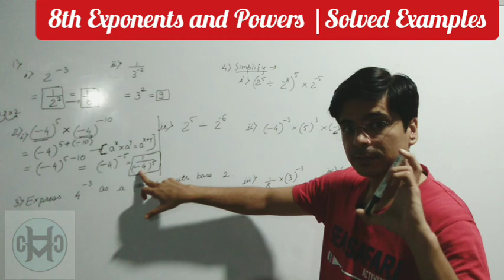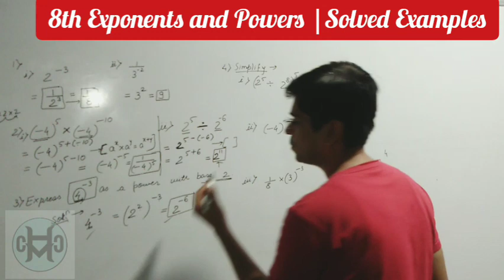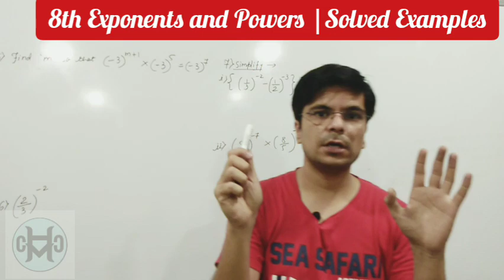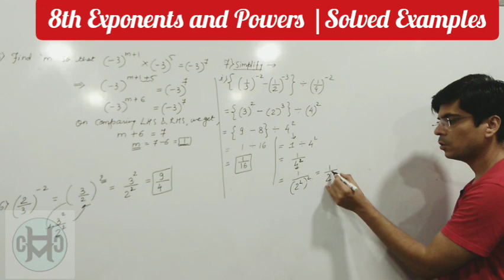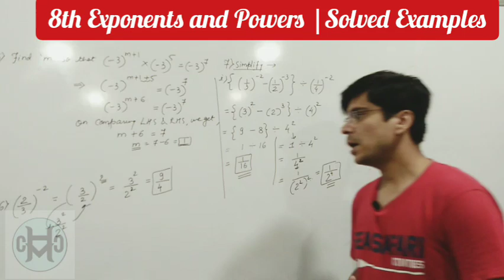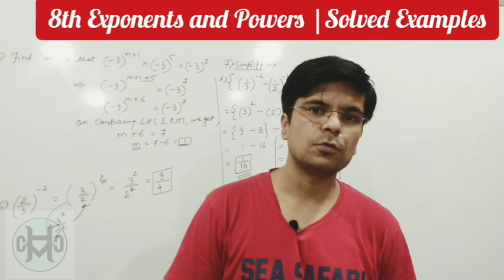Exponents And Powers Class 8 || Solved Examples on Laws of Exponents from NCERT textbook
Dear Students, In this video lecture,
We shall see the examples based on the laws of exponents from the NCERTtextbook